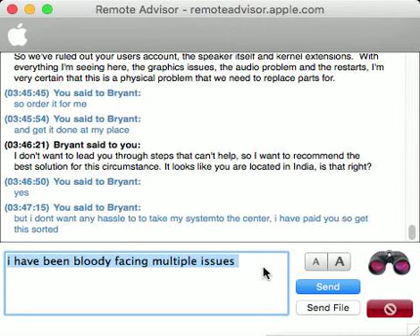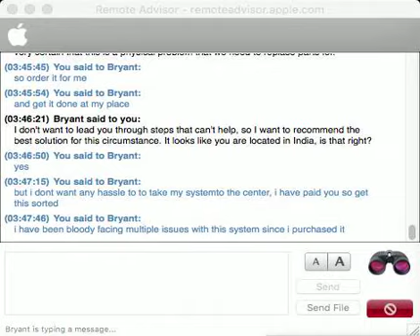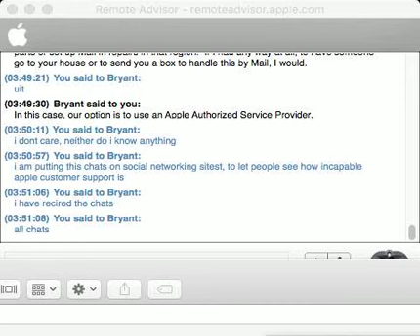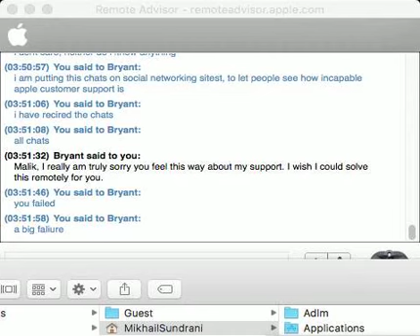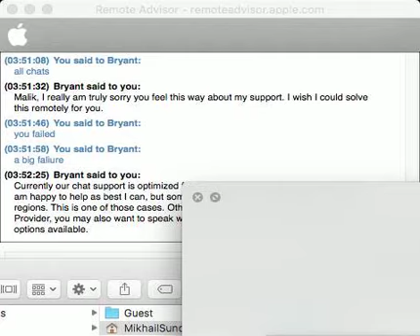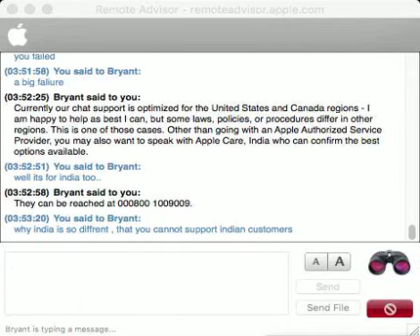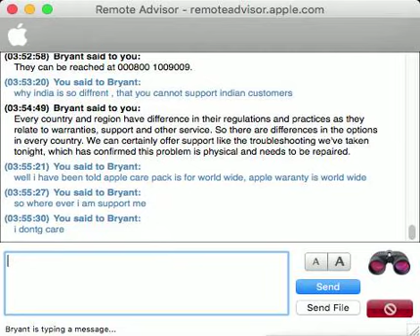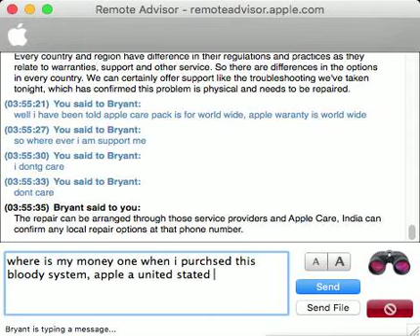Capture 2015 10 21 03 47 35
STUPID APPLE CARE CHAT AND SUPPORT 2